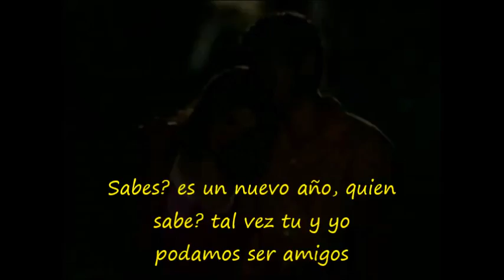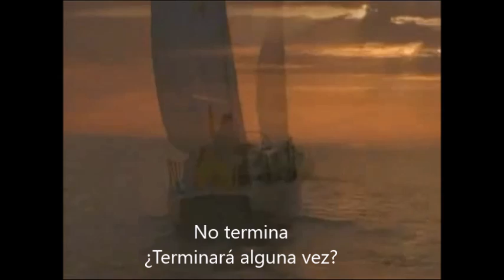The girl of my best friend (Dawsons Creek version) (subtitulado)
MI primer video que subo a youtube, espero que les guste :)